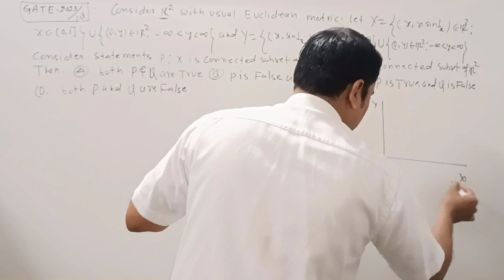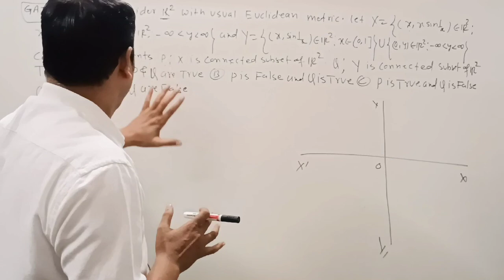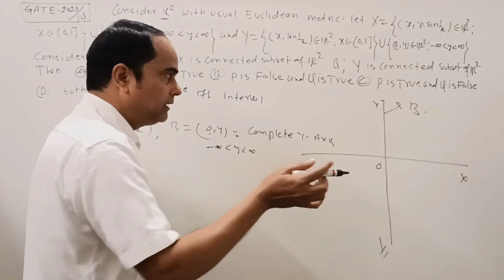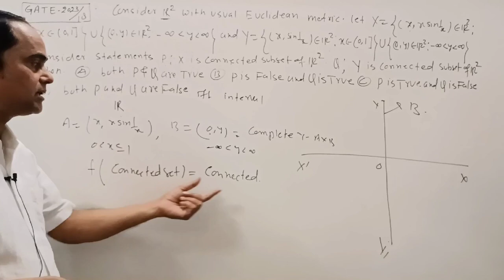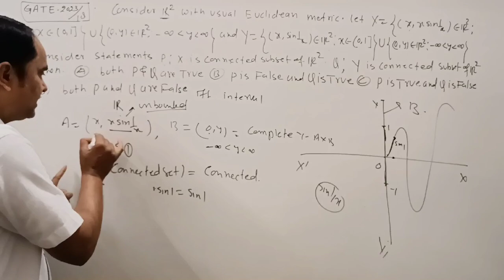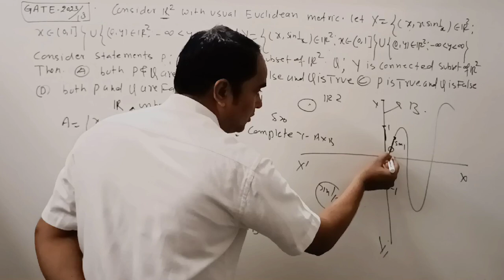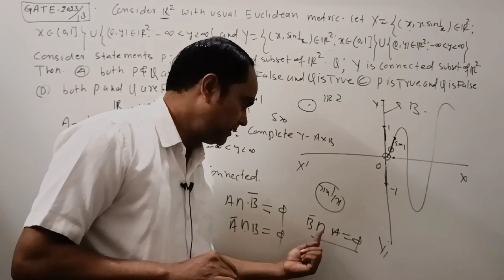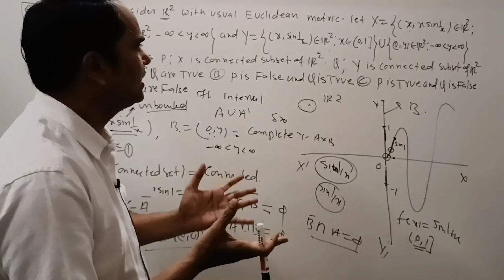@DkMathTutorial#solutionofgatemath2023#gatemathematics#connectedset#realanalysis#pyqofgatemath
@DkMathTutorial in this video lecture we clearly explained all concept of previous year questions gate mathematics . I think if you are seriously watching all video lecture then you are able to understand that how questions framework in such type of competitive exams. we also provide solution of PYQ of different competitive exams like csirnet/jrf#gatemathematics tifrmaths nbhmphd nbhm etc. please like share and subscribe Dk Math Tutorial. thank you for watching this video lecture.